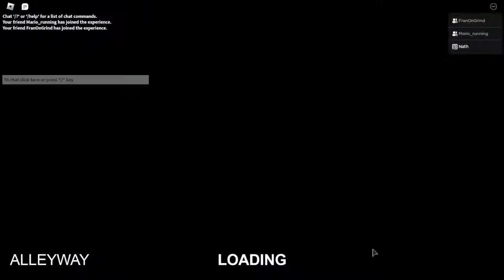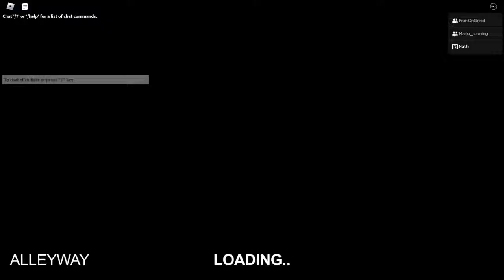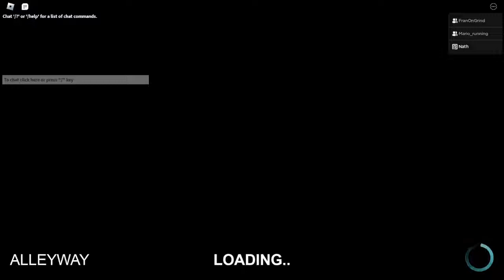Trying to reach level 271 || Roblox Specter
(Nathan & Friends #1)